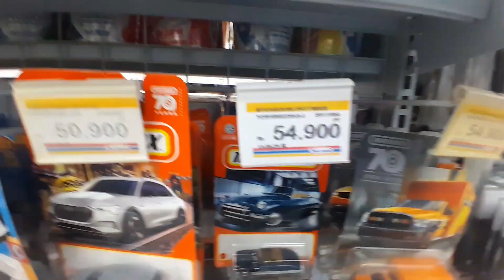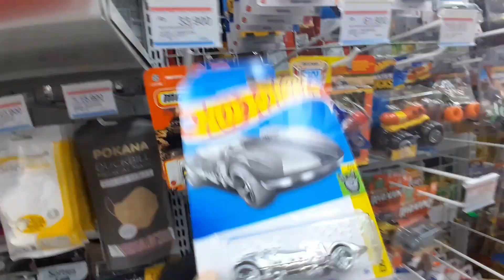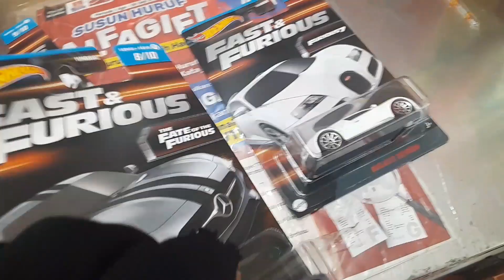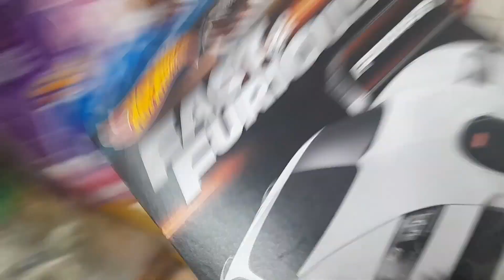HUNTING HOT WHEELS AKHIRNYA NEMU HOT WHEELS FAST AND FURIOUS WAVE 3 DI ALFAMART!!!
hunting hot wheels dan matchbox saya bertemu banyak hot hot wheels seri seri terbaru dan akhirnya bertemu dengan series fast & furious 2023 wave 3!!! mau tau saya nemu item apa saja? tonton videonya sampai habis ya
Hunting hot wheels dan matchbox terbaru